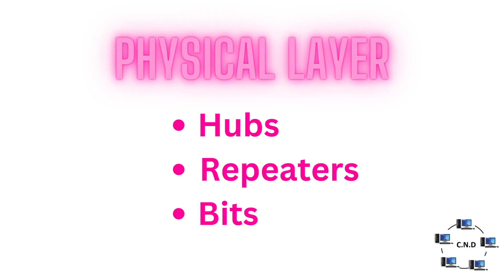OSI Layers Protocols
In this video, we will study the components and protocols that work at each OSI Layer.
OSI stands for Open Systems Interconnection and is a conceptual framework for how applications communicate over a network.

There are seven layers within the model and the depiction of the layers is used to help users identify what is happening within a networking system.

The OSI model layers are typically described from the top layer down. The layers are described as Application, Presentation, Session, Transport, Network, Data Link, and Physical.

These layers are provided by a mixture of network card drivers, operating systems, applications, and networking hardware that facilitate the transmission of signals over Ethernet, Fiber Optic, Wi-Fi, or other wireless protocols.

We’ll describe the layers from the top down as the top layer is the Application layer or layer 7. This is the layer that most users interact with and will recognize.

The Application layer provides network services to the end user.

These services are protocols that work with the data the client is using. One of these protocols may be HTTP that is used with web browsers such as Google Chrome, Firefox, and Internet Explorer.
Other examples of applications that use this layer are Office, Outlook, and Skype.

All of those interactive applications provide a set of services that allow the application layer to supply data to and receive data from the Presentation layer.

The Presentation layer, or layer 6, performs the uncomplicated task of syntax processing or converting data from one format to another.

For example, say you are ordering something from an online store.

These transactions are typically handled in a secure transmission which means that the data passing between the “store” or the Website Application will transmit encrypted data to the Presentation layer that will need to be decrypted and processed.

This layer handles translating the data from the top layer, which is presented in the application format, to network format and vice versa.

After the Presentation layer processes the data from one format to another, the information is then passed to the Session layer or the Application layer depending on whether the data is transmitting or receiving.